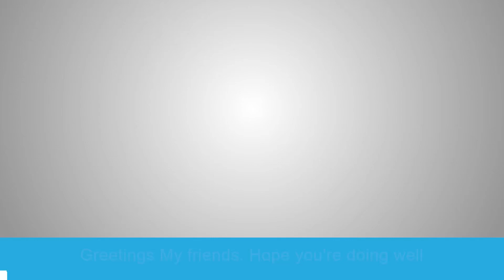Corrected landing page video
This video is the corrected version of the landing page video. More videos to come with graphical editing.